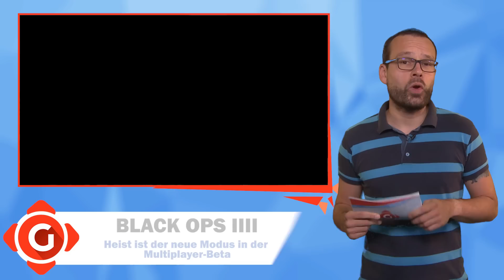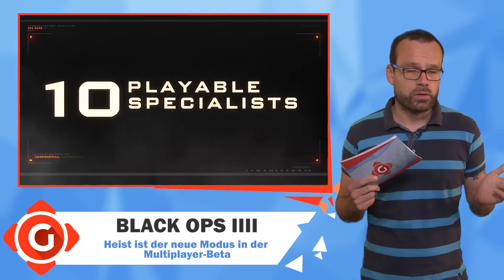PS4: Rares Sondermodell angekündigt! PUBG: So funktioniert der neue Event-Modus | GW-NEWS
Die GWTV News vom 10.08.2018
Die heutigen Themen:
► Overwatch: Sommer-Event hat begonnen
► Call of Duty: Black Ops 4: Heist ist der neue Modus in der Multiplayer-Beta
► Seltenes PS4-Modell zu besonderem Anlass angekündigt
► PUBG: So funktioniert der neue Event-Modus Dodgebomb

Besuche auch unsere Webseite dem Spielemagazin mit News, Tests, Specials, Videos, Tipps und Lösungen für PC, PS3, PS4, Xbox 360, Xbox One, Switch, Wii, Wii U und 3DS